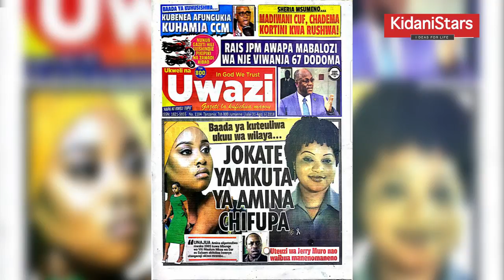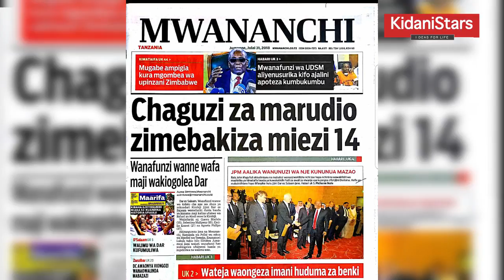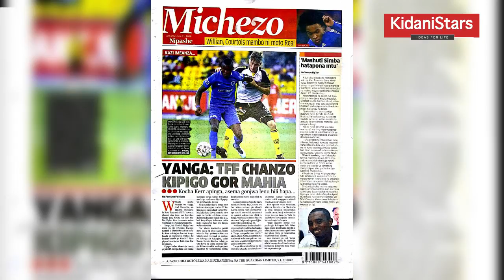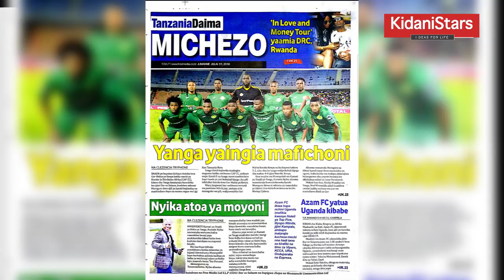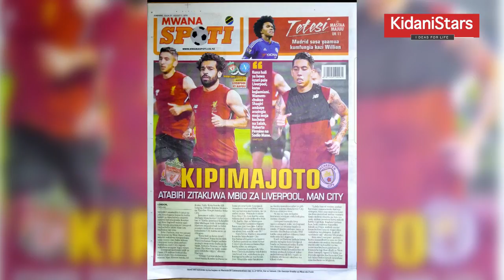Waliomdhalilisha JOKATE Kukiona, Msako Waanza (Magazeti Julai 31)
Mtazamaji Wa KidaniStars Leo July 31 Tumekuwekea Kurasa Za Mbele Za Magazeti Mbali Mbali kama Hard News,Michezo na Udaku Kutoka Nchini Tanzania.